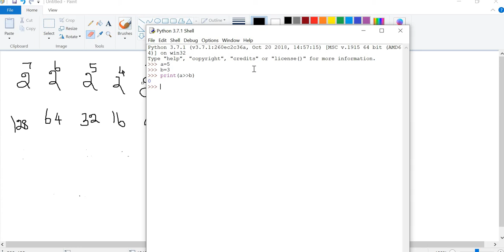Python- Right shift operator Example